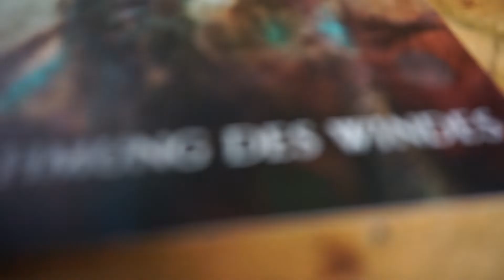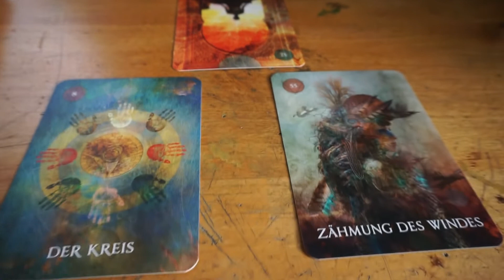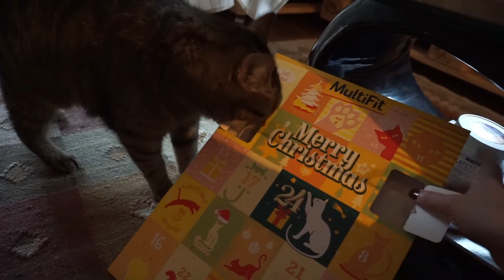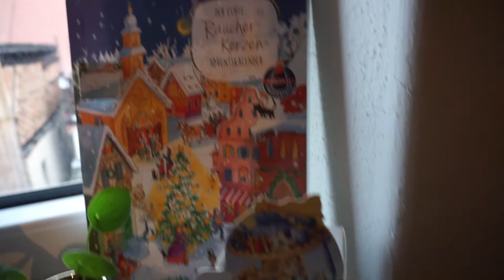Entspannte Wintertage ~ Weihnachtsdeko ~ Tiger vs. Apfel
ein entspanntes Video der ersten Dezember Tage :) Viel Spaß!